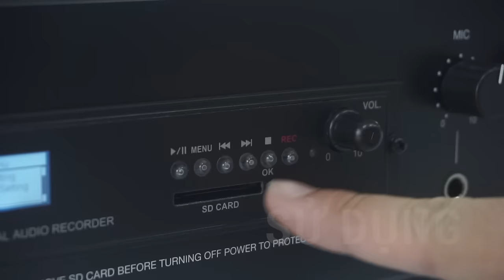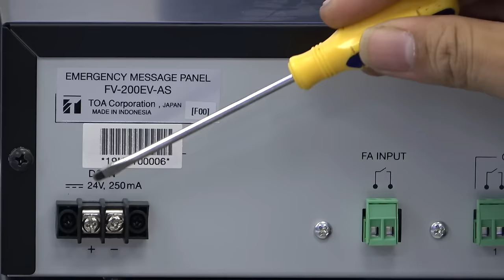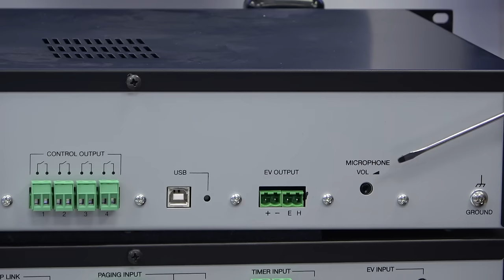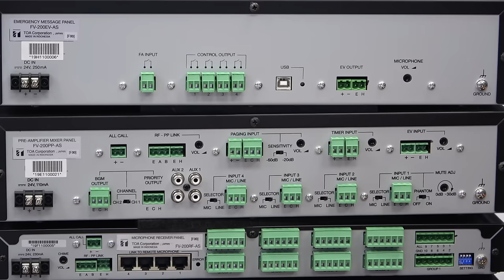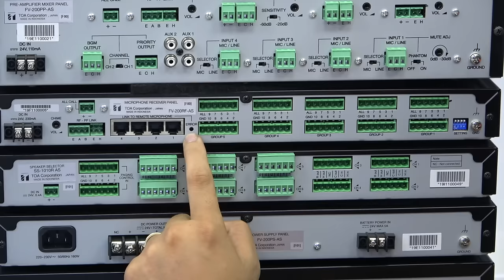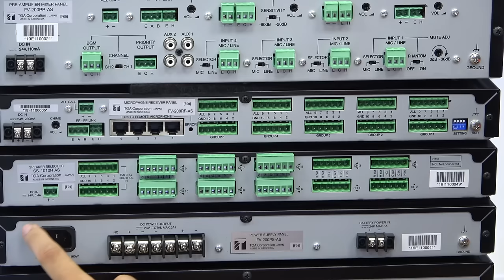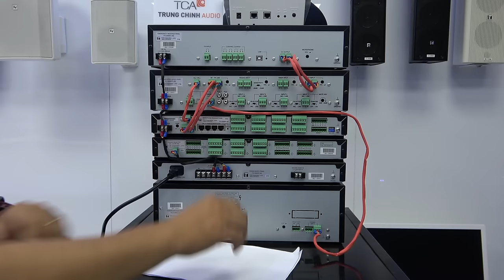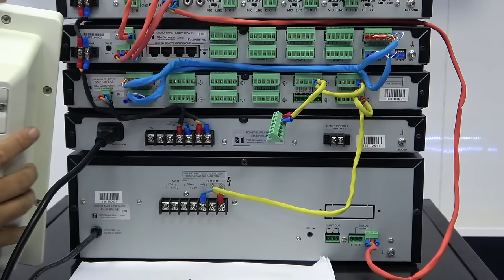💎 HƯỚNG DẪN: KẾT NỐI - SỬ DỤNG HỆ THỐNG TOA FV-200 | TCA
Hôm nay, TCA - Trung Chính Audio xin được hướng dẫn kết nối và sử dụng hệ thống THÔNG BÁO TOA FV-200 đến quý khách hàng và đối tác. Hệ thống dễ dàng mở rộng, thích hợp dùng cho thông báo khẩn cấp hoặc thông báo chung.
Hệ thống âm thanh công cộng thông báo khẩn cấp dòng FV-200 có thể đáp ứng được các yêu cầu từ nhỏ tới trung bình, hệ thống cho phép hỗ trợ tới 50 vùng loa dùng cho thông báo chung, thông báo khẩn cấp hoặc cả hai. Hệ thống có khả năng tự động phát các bản tin báo cháy, đưa tới tất cả các vùng loa và có thể bỏ qua tất cả chiết áp điều chỉnh âm lượng bên ngoài.

ĐẶC ĐIỂM HỆ THỐNG:
📌 FV-200EV có sẵn 4 bản tin ghi âm sẵn (Alert, Evacuation, False Alarm và Clear ) khi cần thông báo khẩn cấp.
📌 Hệ thống báo cháy có thể kết nối với FV-200EV để đưa ra thông báo tự động.
📌 Micro báo cháy trên FV-200EV có mức ưu tiên cao nhất sau đó đến các ưu tiên cho Timer, Paging và Micro chọn vùng từ xa của hệ thống FV-200PP.
📌 Có 4 ngõ ra điều khiển từ FV-200EV để kết nối với các thiết bị bên ngoài như chiết áp, đèn LED...
📌 FV-200PP có hai chế độ ngắt hoặc không ngắt nhạc nền.
📌 Có 4 ngõ vào Micro/Line và 2 ngõ vào Aux trên FV-200PP.
📌 Hỗ trợ tới 4 Micro chọn vùng từ xa (RM-200M) khi kết nối với bộ FV-200RF, và hỗ trợ tối đa 4 bàn phím mở rộng (RM-210) cho mỗi bộ RM-200M.
📌 Hỗ trợ tới 50 đường ra loa, có chế độ gọi toàn vùng khi sử dụng thêm bộ FV-200RF.
🔥 TCA – Trung Chính Audio tự hào là nhà phân phối ủy quyền trực tiếp của nhiều thương hiệu âm thanh nổi tiếng hiện nay bao gồm âm thanh thông báo, âm thanh hội nghị - hội thảo, âm thanh karaoke, âm thanh sân khấu của TOA, Bosch, AV, HoneyWell, Yamaha, JBL, Shure, JTS, ITC…
TCA - Trung Chính Audio
*Hồ Chí Minh:
 365 Điện Biên Phủ, Phường 4, Quận 3, Hồ Chí Minh